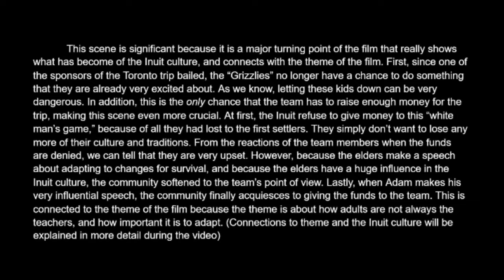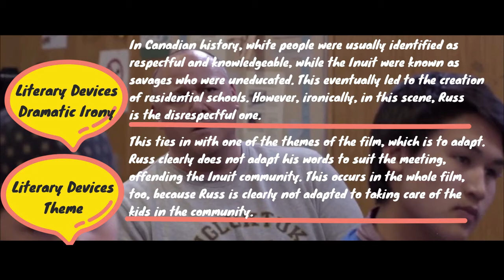The Grizzlies - Town Council Scene Analysis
Scene analysis by Angel Xu
Scene from "The Grizzlies (2018)" by Miranda de Pencier